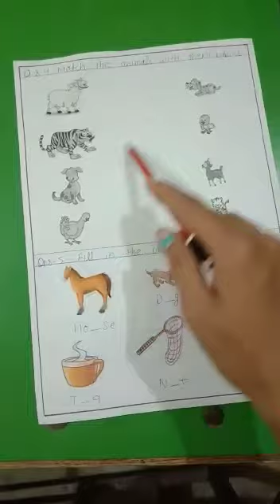20.8.2021 - nursery, LKG, UKG - Gk - APS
nursery, LKG, UKG GK worksheet